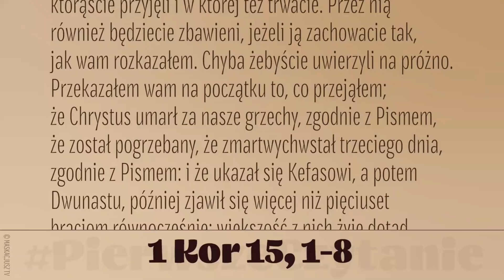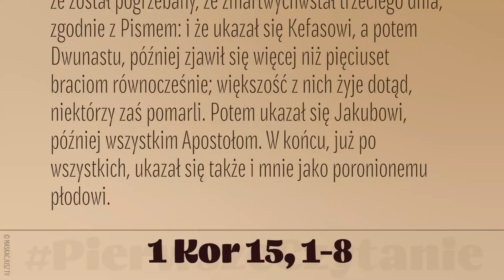PierwszeCzytanie | 6 maja 2021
6 maja 2021
1 Kor 15,1-8
Przypominam, bracia, Ewangelię, którą wam głosiłem, którąście przyjęli i w której też trwacie. Przez nią również będziecie zbawieni, jeżeli ją zachowacie tak, jak wam rozkazałem. Chyba żebyście uwierzyli na próżno.
Przekazałem wam na początku to, co przejąłem; że Chrystus umarł za nasze grzechy, zgodnie z Pismem, że został pogrzebany, że zmartwychwstał trzeciego dnia, zgodnie z Pismem: i że ukazał się Kefasowi, a potem Dwunastu, później zjawił się więcej niż pięciuset braciom równocześnie; większość z nich żyje dotąd, niektórzy zaś pomarli. Potem ukazał się Jakubowi, później wszystkim Apostołom. W końcu, już po wszystkich, ukazał się także i mnie jako poronionemu płodowi. Montaż: ś.p. Bogdan Głowacki.